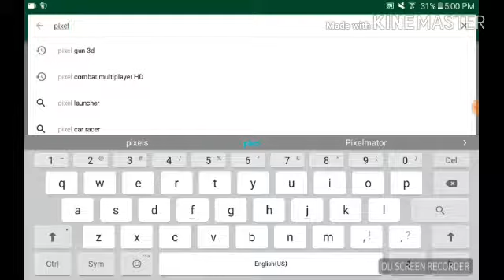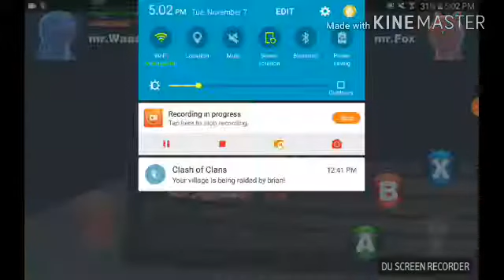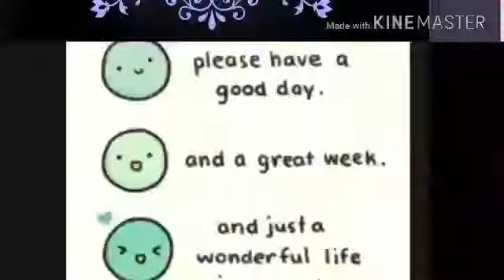THE ULTIMATE SMACK DOWN IN THE ENTIRE WORLD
Hi there  many people have a great day and night